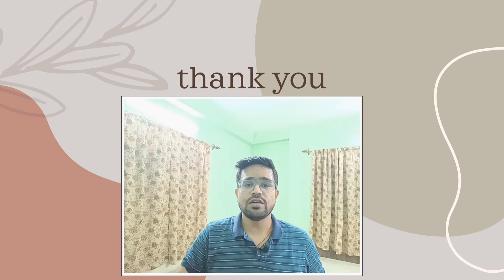UPSC CMS 2023 APPLICATION FORM (MUST KNOW THINGS BEFORE FILLING)!!!! By Dr Sagar pushp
UPSC CMS 2023 FORM FILLING STARTS FROM 19TH APRIL 2023

UPSC CMS 2023 APPLICATION FORM
MUST KNOW THINGS
IN THIS VIDEO
1) CATEGORY CIRTIFICATE
2) AGE LIMIT

Anwers of your doubts regarding state and central medical services which u had asked in Google form

LINK FOR IMPORTANT TOPIC OF SURGERY

We are trying to pass on our knowledge and information we have about upsc cms exam  to our fellow medical colleague.

Note --